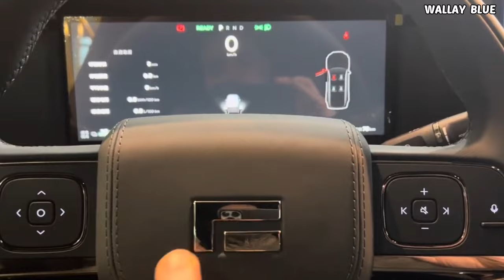China's Off-Road SUV Shakes The Entire Car Industry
A luxury, powerful off-road SUV has emerged from China, shaking the entire automotive industry. The arrival of this car exceeds the expectations of car manufacturers worldwide, leaving consumers in awe. Many wonder how China, known primarily for mass production, could create such a top-notch vehicle from scratch to finish.

    What makes this car manufacturer even more surprising is that their first car competes directly against numerous luxurious vehicles from top manufacturers like Range Rover, Rolls Royce, Hummer, Mercedes-Benz, and other luxury powerhouses from its home country, including prominent brands like BYD and Dongfeng. These manufacturers have produced remarkable cars with special features, further intensifying the competition in the market. In this video, we will delve deeper into the unique features and capabilities of these vehicles, exploring how they have raised the bar for luxury SUVs in the global market.